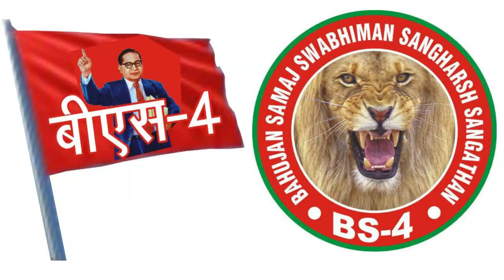गणतंत्र दिवस 2023 PART - 1 , BS 4